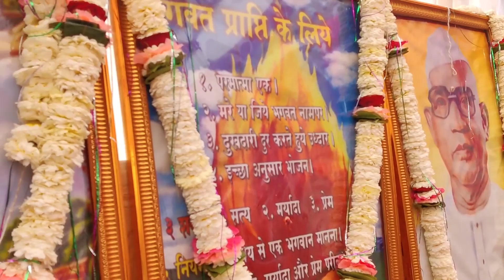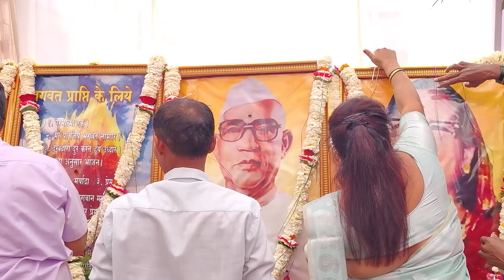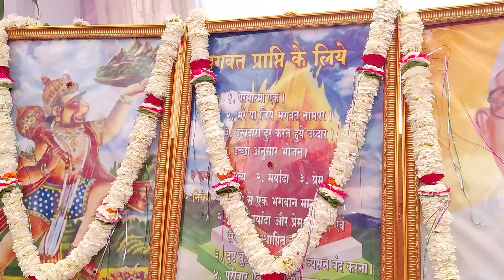20-02-2023 | सिलेगाव | सेवक सम्मेलन | SEVAK SAMMELAN SILEGAON | @ParmatmaEk​